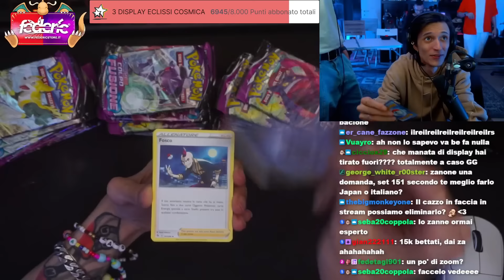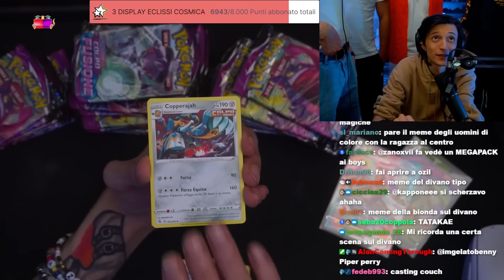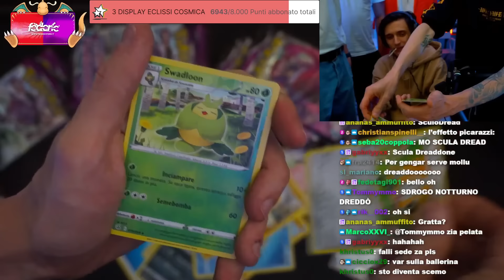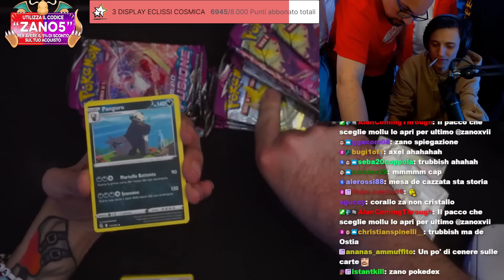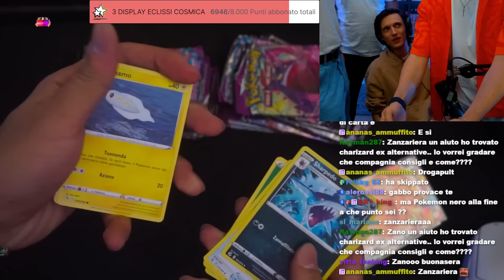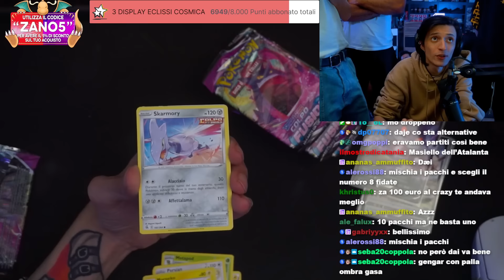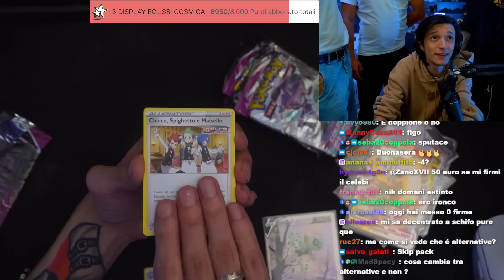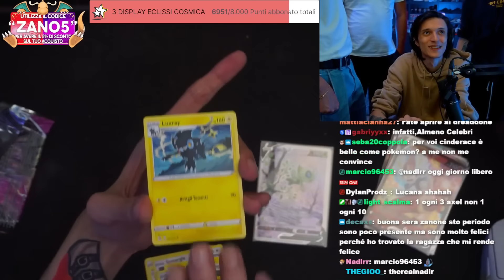APRIAMO COLPO FUSIONE ALLA RICERCA DELL'ASTRO GENGAR!!!